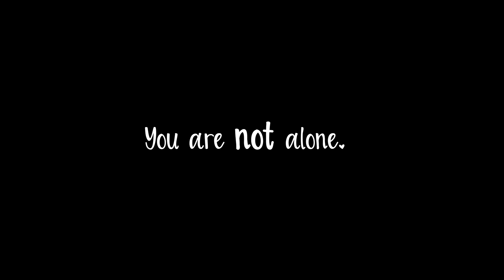"I'll Be There" music video ♥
Bonsoir tout le monde :3

           Je remercie Star Stable d’avoir organisé ce challenge. Sans eux je n’aurais jamais fait cette vidéo, et quel dommage… Cette chanson est juste sublime, et j’espère avoir été à sa hauteur avec ma réalisation.
           Très honnêtement, je ne pense pas être sélectionnée par le jeu, mais ce n’était pas mon but de toute manière.

             Je tiens aussi à remercier du fond du cœur Cynthia Fishwater, toujours aussi talentueuse, ainsi que Cassandra Lioncat, Justine Bitterclaw et Mia Mightycage. Vous avez été de merveilleuses actrices et cette vidéo serait loin d’être ce qu’elle est sans vous ! Merci pour votre patience, votre écoute et votre gentillesse (je une réalisatrice assez exigeant aha)

              En tout cas j’espère sincèrement que cette vidéo vous a plue. Elle aborde des sujets qui me tiennent à cœur. Si jamais vous avez besoin de parler à quelqu’un, sachez que vous pouvez venir vers moi, sur Insta par exemple 
               Aussi je tiens à m’excuser pour un certain plan qui aurait peut-être mérité un « Trigger Warning ». J’ai conscience qu’il a pu dérangé certaines personnes, n’hésitez pas à m’en parler si c’est le cas. Mais c’était important pour moi de le mettre, parce que la réalité c’est aussi ça. Le mal-être c’est pas juste quelque chose d’abstrait. C’est beaucoup de douleur. Je voulais que ça percute les esprits. Alors veuillez m’excuser, et, sinon dites-vous que c’est que du stylo numérique sur une photo ;)

Je sais que j’ai fait une assez longue pause sans de réel projet à part des MEPS ces derniers mois. Mais la motivation et la « flamme créative » reviennent peu à peu !
                De plus je vous conseille de revoir les épisodes déjà sortis de ma série « Les Ombres du Temps », pour vous remettre l’histoire dans la tête :3 Car la suite arrive très prochainement !

               Merci pour tout et à très bientôt dans une nouvelle vidéo,
               Bisous  ♥

         Asking for help doesn't mean you're weak." ♥

→ Informations ←

Niveau : Presque 21
Chevaux : 29
Écurie : Goldenhills
Serveur : Blueberry Mountain (serveur 1)
Joueuse depuis le 28 Novembre 2015 ♥